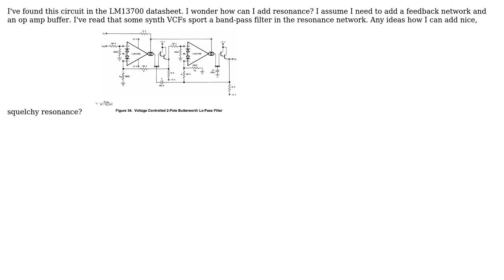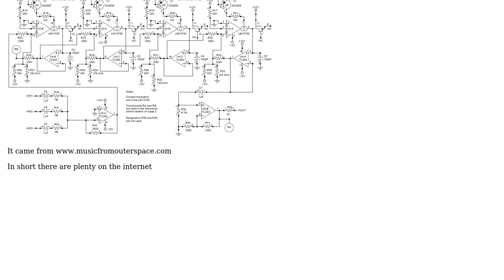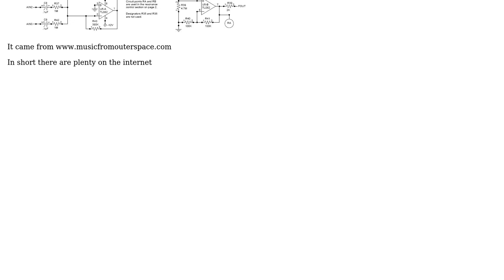VCF with resonance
With thanks & praise to God, and with thanks to the many people who have made this project possible! | Content (except music & images) licensed under CC BY-SA | Music | Images & others | With thanks to user Null user Andy aka user alkopop79 and the Stack Exchange Network Trademarks are property of their respective owners. You are responsible for your own actions.